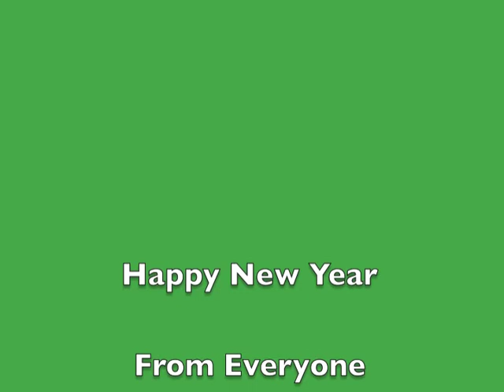New Years Greeting From The Cat Mag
The Cat Mag's Frank L Whiting, The Divine Mr D and Dame Olivia sing their own version of Auld Lang Syne to welcome in the New Year!